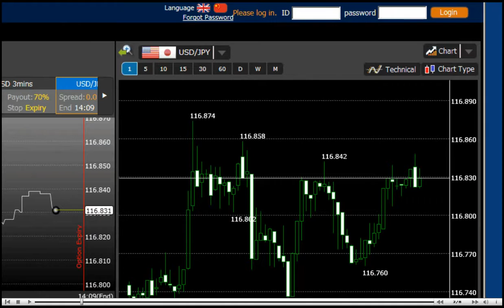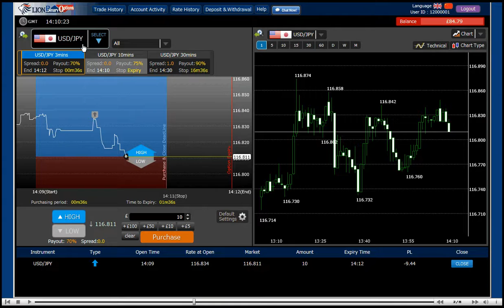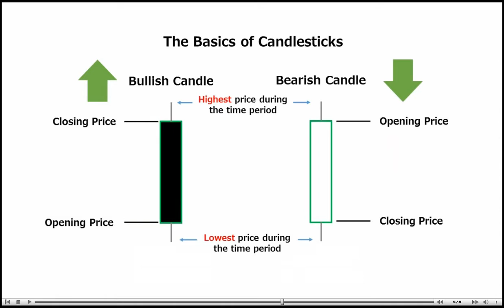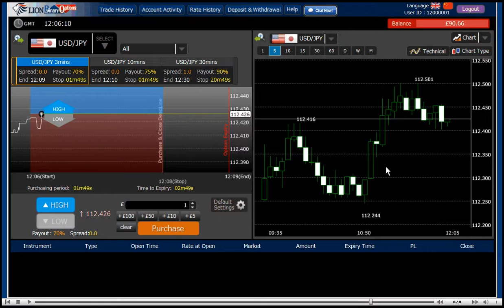【FREE CASH BONUS】LION Binary PRO with candlestick chart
Hirose UK's New Binary Platform.
3 type of chart, Technical Analysis tools and candlestick chart will allow you to see more market movement and finding out good enty points!
You can trade more technically with this platform and follow the trend more accurately!